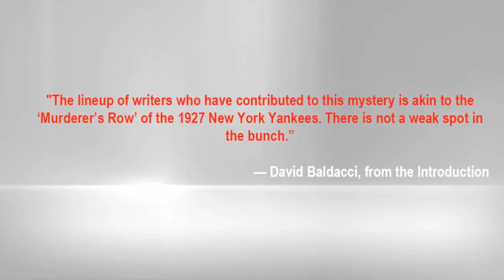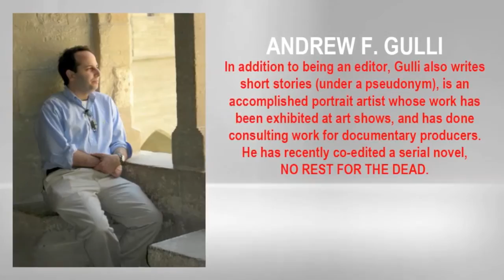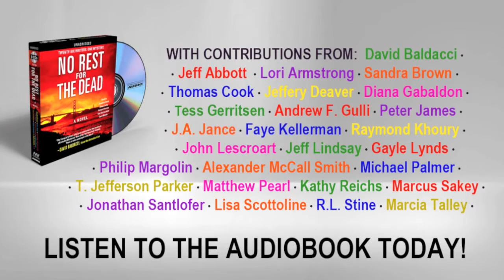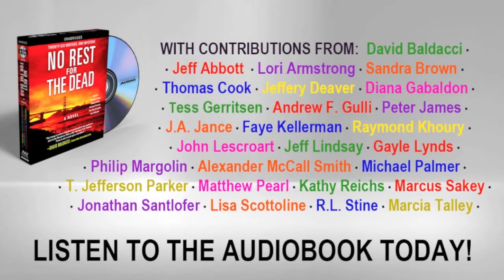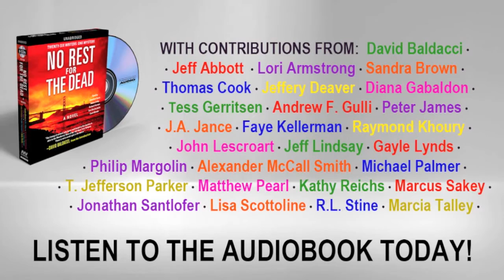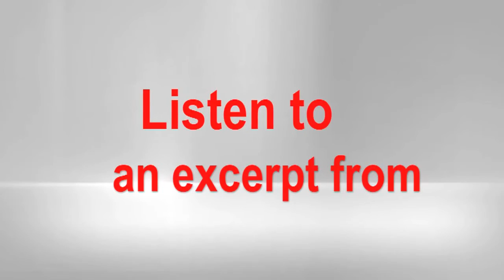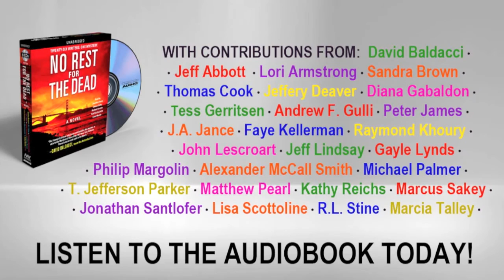Bestselling author Tess Gerritsen talks about the audiobook, NO REST FOR THE DEAD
Bestselling author Tess Gerritsen and Editor of the Strand Magazine Andrew Gulli discuss NO REST FOR THE DEAD audiobook, featuring an excerpt!